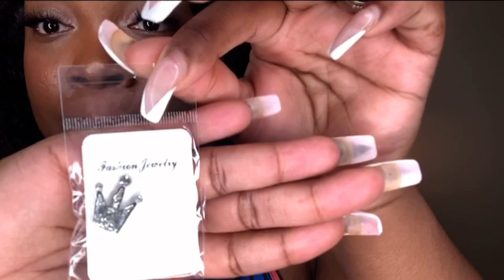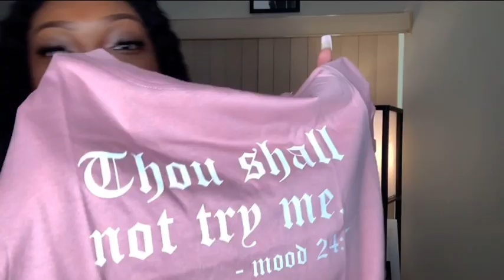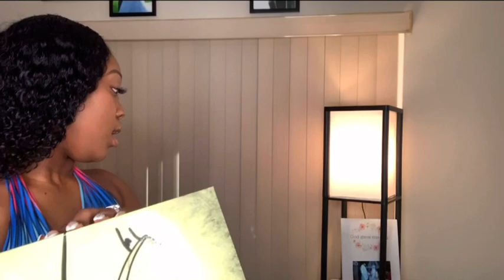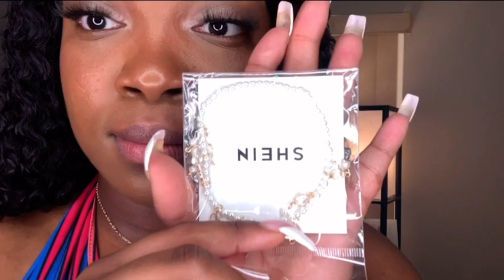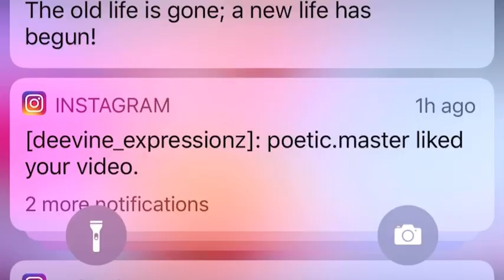SHEIN V AMAZON CLOTHING HAUL ‼️